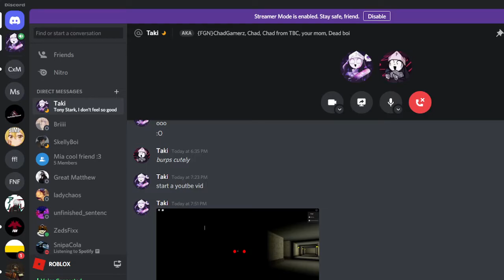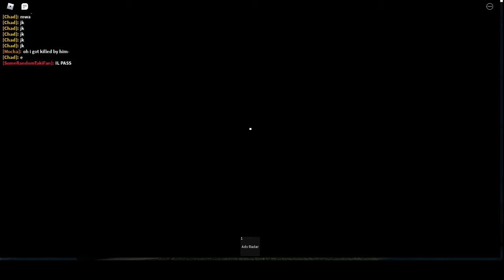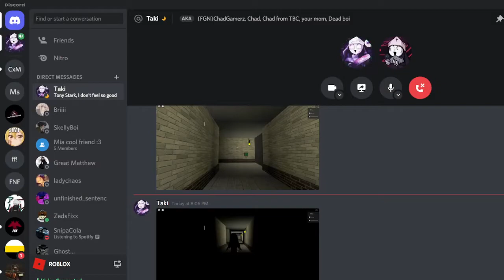Identity Fraud we can't figure out the Morse code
Me (jayden) and chad and mocha play Identity Fraud